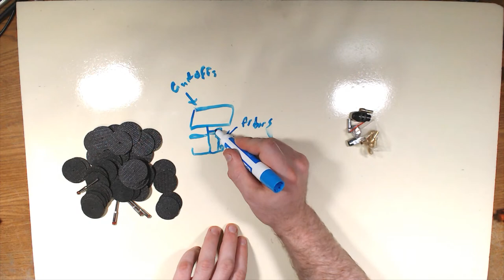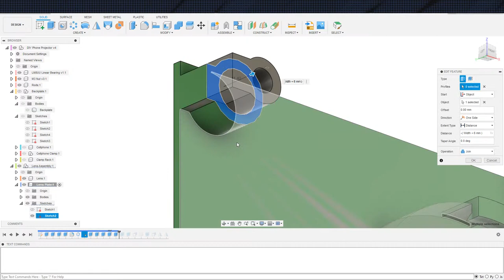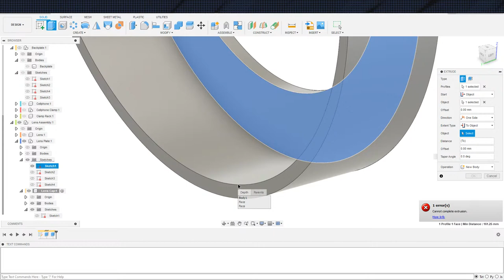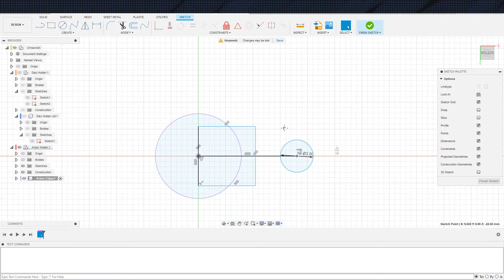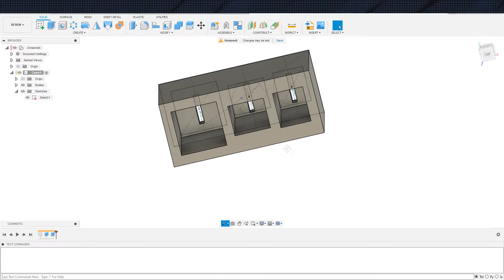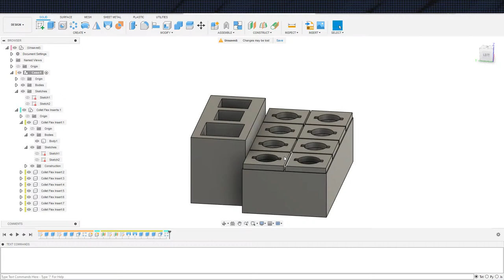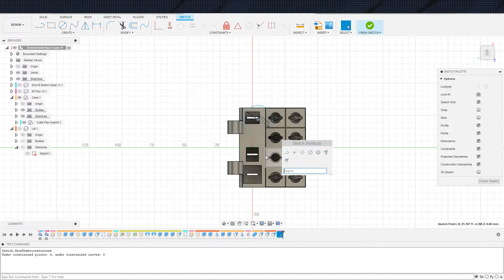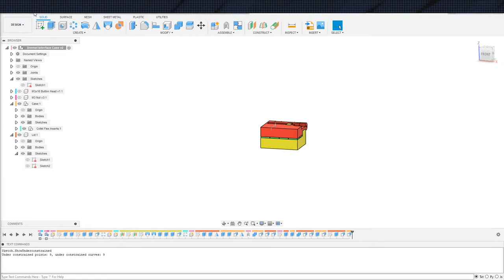Mix Up Mesh Medley!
As I mentioned a few weeks ago, there are a couple small designs I wanted to get done so we'll be takling those today. Includes a holder for Dremel abrasive cutoff discs, Dremel Collet Holder, and making some updates to the Cellphone Project we designed on the fly last week.